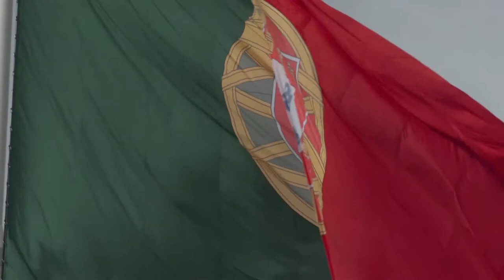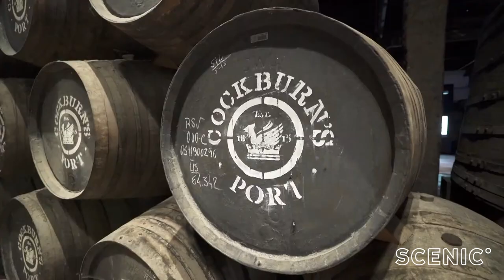Getaway to the Douro with David Reyne | Story 1 - Lisbon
Join Getaway presenter David Reyne as he embarks on his luxury river cruise along the Douro River on board Scenic Azure, starting with a city stay in Lisbon and ending with a few nights in Madrid.

In this episode, David begins his journey in the Portuguese capital city Lisbon, before visiting Sintra and Porto, the starting point of the Unforgettable Douro River Cruise and home to the famous Port wine.